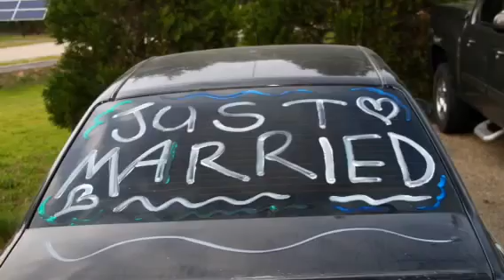Blair and Kelly get married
Blair Hamlink marries Kelly Mathew 11/15/2012
Photographed by Scott Cary